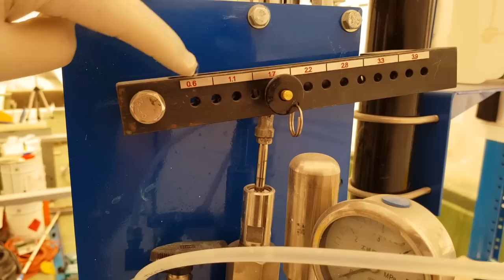Ep007 Tech Talk - How to Set Up up a Gel Coat and Fibreglassing System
This Episode I go into technical detail as to the major equipment used in the Gel Coating and Laminating of our 40 foot Cruising Catamaran.
Setting up a professional system can be daunting and I have established the best system for my project that ensures correct catalysation and delivery of clean dry filtered air and measured catalyst for optimum curing and lamination.

A decision to build a 40 foot Catamaran should not be taken lightly. Join Ross Boardman in a series of videos that shows the ups and downs, logistics and blood sweat, swearing and tears involved in the building of a fibreglass composite catamaran.

Rossco